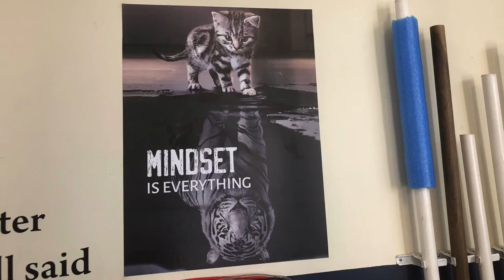2013-2009 Winter Strength Training Day #1/ Phase 2